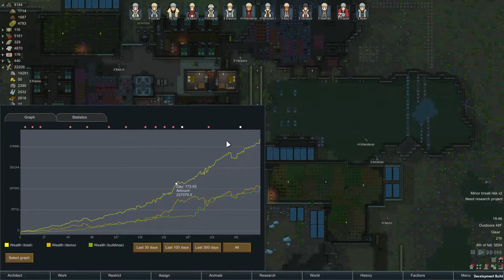Rimworld A16 – Zippy's Folly EP 83: Let's Raid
The colony of Zippy's Folly is coming along well and provides all of our pawns with beautiful places to live and relative security. As is human nature, our pawns decide this safety and plenty is not enough and gather together with their friends to hear outside the walls and grab the bounty of their neighbors. If you've launched a raid yourself you know what to expect – this was my first and I'm glad I got to see the results first-hand.

Zippy's Folly rose from a lone explorer's refuge on a hilly small boreal forest map. We're playing  on Cassandra Classic, Extreme Difficulty, with Permadeath turned on. Zippy's Folly is located at the base of a mountain range, a short distance from an outlander town as well as two tribal villages. There are also two pirate bases in the area. Surely there will be some world exploring, but in reality most of the time will be spent in the traditional colony management mode.